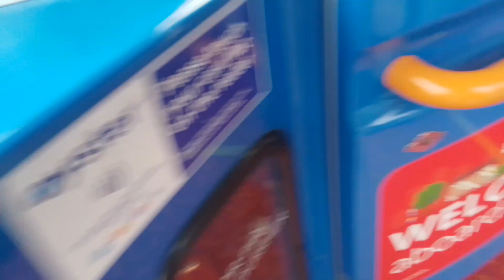Door Buzzer Activated When Opening Now, Turbo Leak | SLN 36547 On Bus Route 314 Part 1 (3)